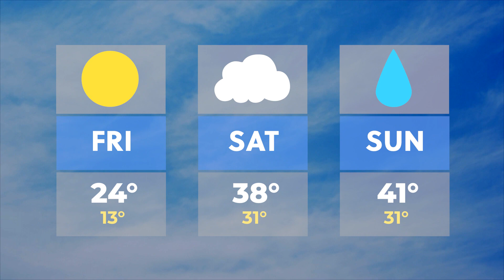Colebrook Chronicle - Dec. 8, 2023 Video News of the Week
This week:
- Scott Mason steps down from N.H. Fish and Game
- Santa and Mrs. Claus come to Colebrook
- Quilts of Valor presented at George L. O'Neil Legion Post 62
- Finding Nemo, Jr. presented at Tillotson Center
- Thicker Than Water performs at Grace Church
- Heather Pierson Trio performs Charlie Brown Christmas music at GNWCA

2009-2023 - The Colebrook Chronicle